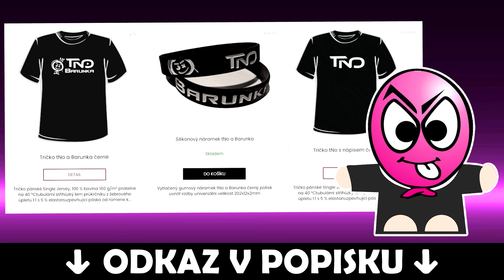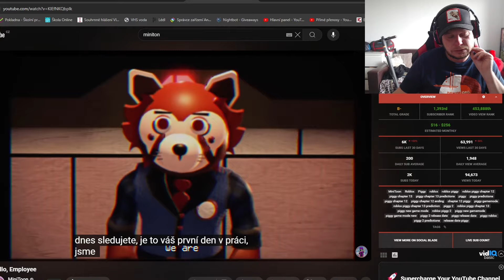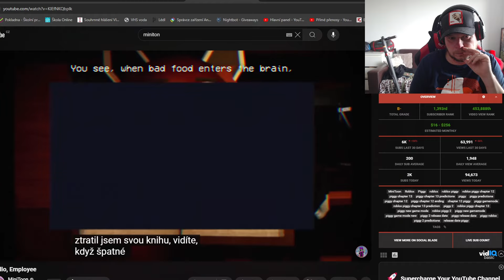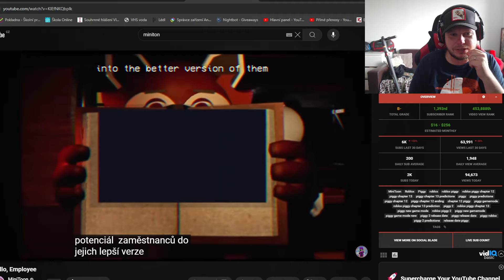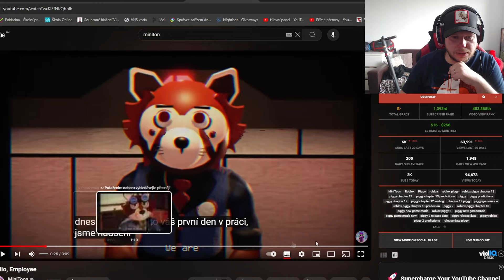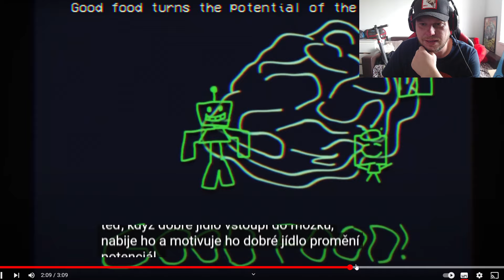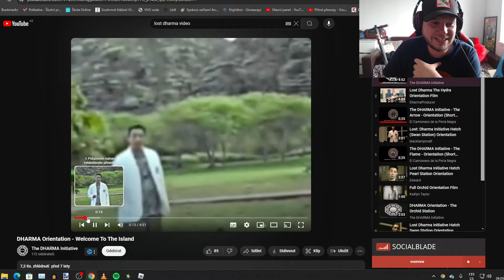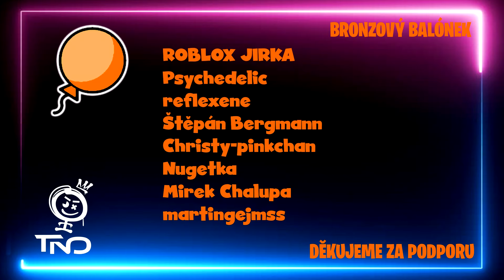NOVÁ PIGGY HRA V ROBLOXU??? 😱 MiniToon vydal nové video z prasátka.